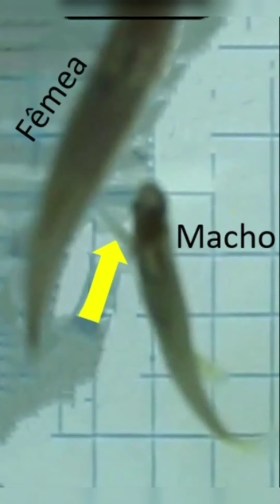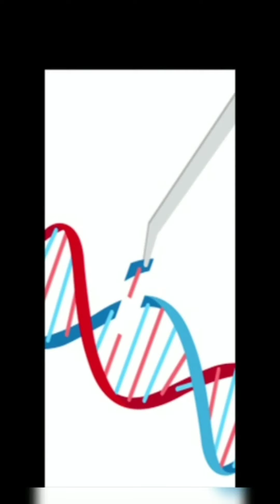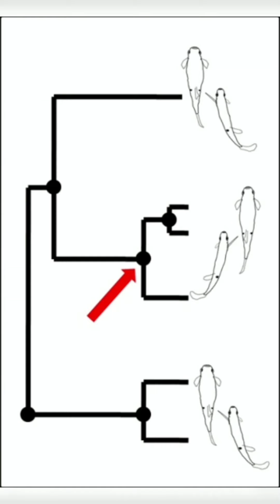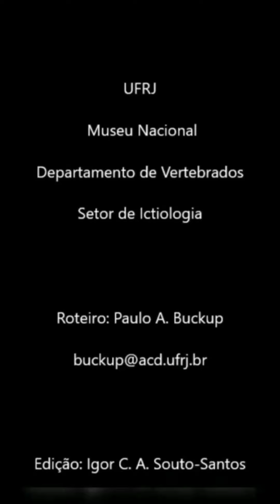A incrível diversidade dos peixes - Peixes, reprodução e DNA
Esquerda ou direita? Calma, não é nada disso que você está pensando. Mas a resposta para essa pergunta você só vai descobrir depois de assistir ao vídeo desta publicação.

Nele, o Professor Paulo Buckup fala a respeito das pesquisas sobre evolução do comportamento sexual de peixes, utilizando técnicas de sequenciamento de DNA que são realizadas no Setor de Ictiologia do Museu Nacional.

O mestrando Igor Cavalcanti explica as diferenças nas formas de fecundação de diferentes espécies, destacando um comportamento que é típico de um peixe popularmente conhecido como “barrigudinho”. .
Se tiver alguma pergunta sobre o assunto, coloca aqui nos comentários!